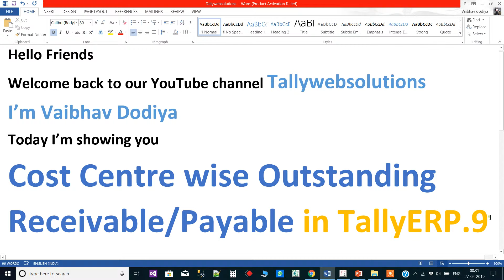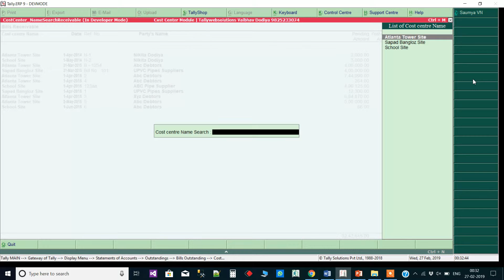(Buy TDL Source Code Only Rs.250) Cost Center wise Outstanding in Tally Prime | Tallywebsolutions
(Buy TDL Source Code Only Rs.250/-)

Cost Center wise Outstanding Receivable and Payable in Tally Prime and Tally ERP 9 (Both)

Cost Center wise Outstanding Report Module
Features :-
👉 Cost Center wise Receivable
👉 Cost Center wise Payable
👉 Cost Center set on Ledger Opening Balance
👉 Cost Center wise Search